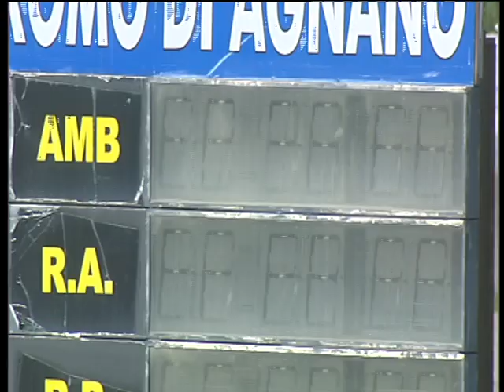Trotto 16/02/2018 - 1ª corsa